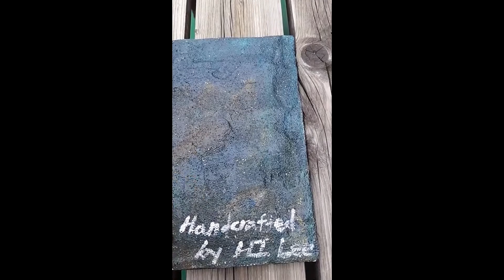옹골찬 물생활 - 스티로폼을 이용한 입체백스크린 만들기, 뼈개구리 조각 백스크린편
폐스티로폼 판을 이용하여, 자작 입체백스크린을 만들어보았습니다.
군사, 무기 이런 것 좋아하는 지인 선물용으로 부탁 받은 뼈개구리? 조각 모양으로 디자인 했습니다.